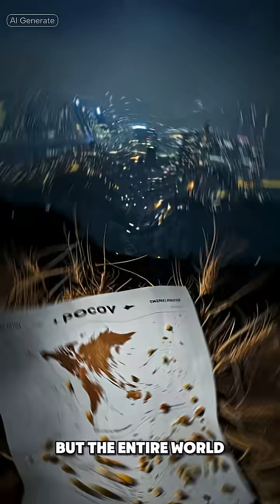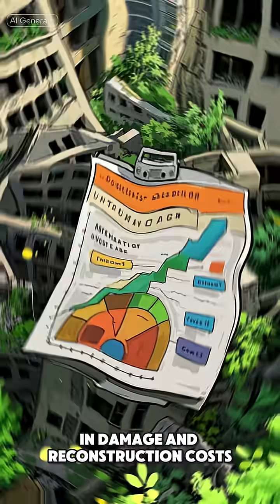What If the Mississippi River Reversed Flow Permanently?